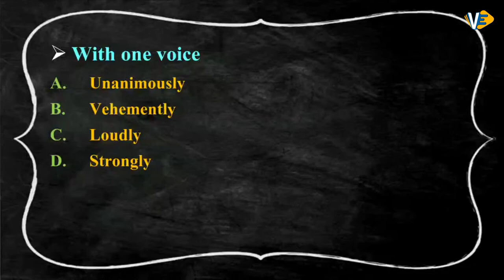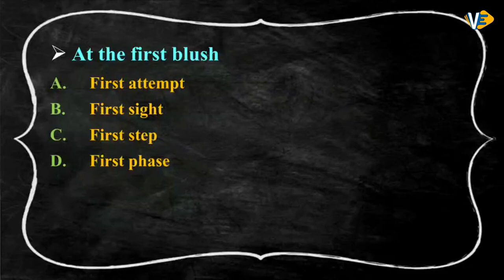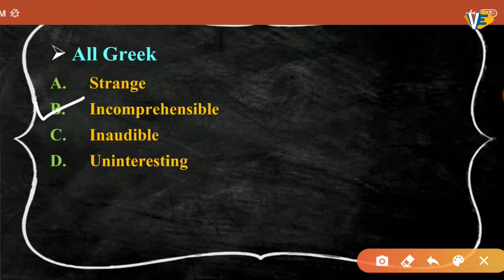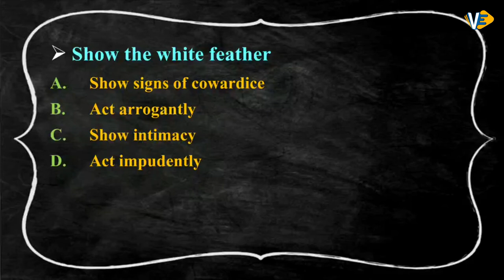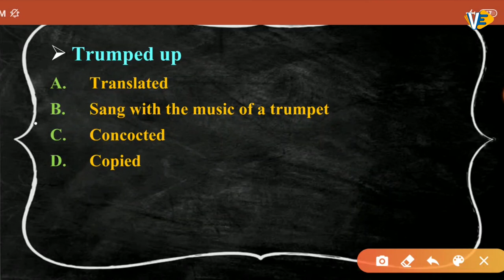Idioms and Phrases | Part - 11 | SSC-CGL/CHSL | By Swati Ma'am | 6:00 PM| VECTOR EDUCATORS